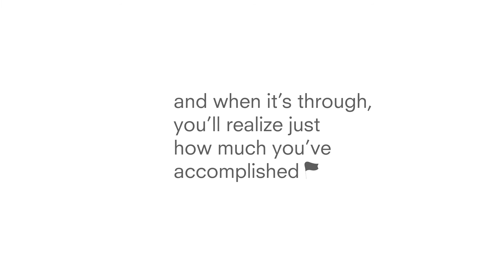Michigan Student Life